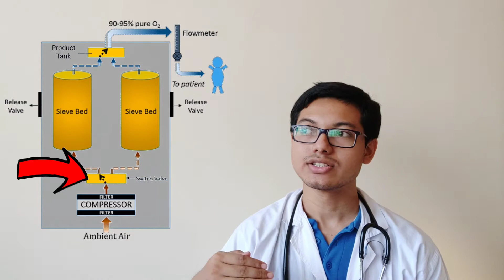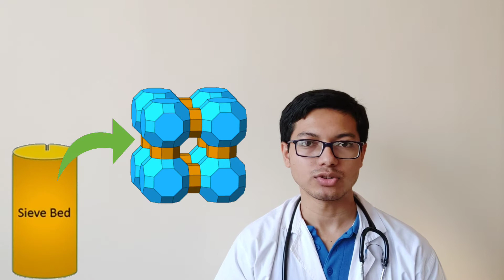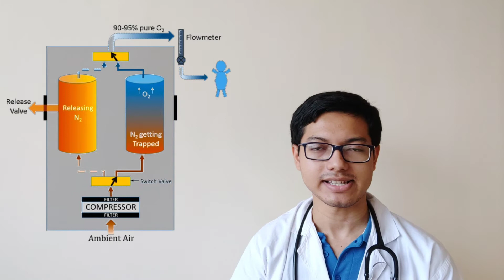Oxygen Concentrator - how it works? What is oxygen concentrator?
Oxygen concentrator works in what way? How does oxygen concentrator work in hindi explained with animation. Working principle of oxygen concentrators.

Oxygen concentrators are in huge demand right now primarily due to it being helpful in management of stable Covid 19 patients at home. Here is a video by Dr. Sayan Biswas showing how oxygen concentrators work.

0:00 What is oxygen concentrator?
0:33 How does an oxygen concentrator work?
1:44 How can they work non-stop for years?
2:37 Concentrator : how it works explained using animation

What is an oxygen concentrator? 0:00
Normally, the air that we take in while breathing has 21% oxygen and the body is perfectly content with it. But in lung diseases, the oxygen demand increases (due to ineffective ventilation). Now, the body needs 90-100% oxygen to compensate. But the atmosphere has only 21% oxygen, the rest majority being nitrogen at 78%. So, what an oxygen concentrator does is that it takes this ambient air, removes nitrogen from it and delivers the leftover pure oxygen to you. Now, let's dive deeper.

How does an oxygen concentrator work? 0:33
There are several components of oxygen concentrators. Compressor first starts pulling in the room air. Air passes through a series of filters and loses dust, pollen grains etc. in the process. Pure air reaches the compressor which then compresses it and delivers it to the switch valve. Switch valve decides which of the two sieve beds should it forward the compressed air. Suppose, it decides to give to the first one.
Now, if compressed air is like a plate filled with 21 percent oxygen and 78 percent nitrogen, then a sieve bed is like that person who selectively eats nitrogen and leaves the rest untouched.
Sieve beds contain billions of zeolite particles each of which has the structure of a dice but have mouths on all surfaces. So, those billions of zeolites, each having six mouths, just devour (adsorb) all of the nitrogen that is present in the compressed air as soon as it reaches the sieve bed. The rest of the plate (air) - oxygen - is dumped into a tank (product tank).
Thus, whenever you open the flowmeter valve, oxygen comes out of the concentrator and reaches the patient.

Next, how can oxygen concentrators operate 24*7 for several years? 1:44
When one molecular sieve bed is tired, that is, reaches its maximum adsorbing capacity, the switch valve tells it to rest and it'll put the other one to action. And, it stops delivering compressed air to the first sieve and diverts all towards the second sieve bed. Meanwhile, the first sieve freshens itself up. Negative pressure is created in the first sieve bed, minute quantity of oxygen is sent and thus, all the previously extracted and stored nitrogen is now loosened and ultimately released from the concentrator machine through release valve.
Later on, when the second sieve reaches maximum potential, again the first one comes into action (relieving the second). This alternative action of molecular sieves help a concentrator work throughout day and night all year long.
Moreover, many modern high capacity (measured in lpm) oxygen concentrators have lots of sieves.

Learning mechanism of action of concentrators using animation: 2:37
Let us see what's inside the concentrator shown in this video. You can see ambient air being drawn into the oxygen concentrator. Air passes through filters, reaches the compressor which then compresses it. Compressed air are very hot in temperature so the heat exchanger helps it cool down by dissipating excess heat. Surge tank prevents damage to the machine due to any sudden increase or decrease in pressure. This compressed air crosses the switch valve (four way solenoid valve here) and reaches molecular sieve beds where nitrogen is adsorbed onto zeolites and the rest of air - oxygen - is deposited in the product tank.
Now, among all the components of an oxygen concentrator, there is only one part that you, as a user, can handle and that is, the flowmeter adjusting valve. In some models, this is electronically controlled while in others, the valve has to be turned manually to adjust oxygen outflow.
Anyway, when this valve is opened, the pressure regulator keeps the pressure in check while oxygen is delivered outside through the outlet.

This video was made to help everyone understand the mechanism of action of oxygen concentrators in Hindi. Hopefully, you understood using simple diagrams and animation what is oxygen concentrator and how oxygen concentrator works.